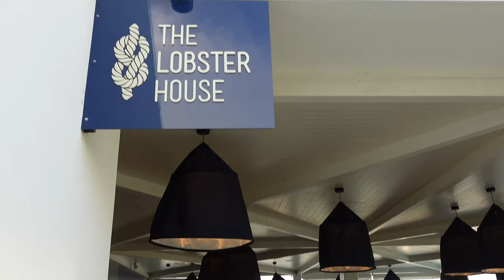EXCELLENCE OYSTER BAY REVIEW!! THE THINGS THEY DONT TELL YOU || IS IT WORTH THE MONEY??? $$